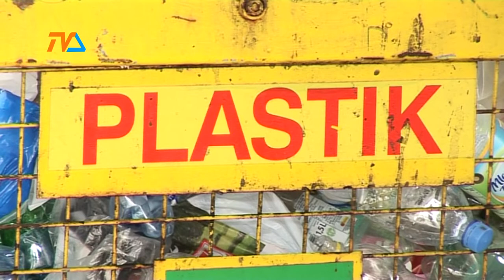Segregujmy lepiej, ale do doskonałości jeszcze daleko |TVSUWAŁKI